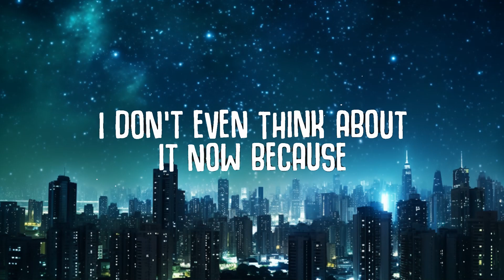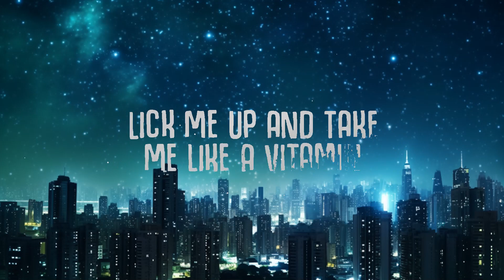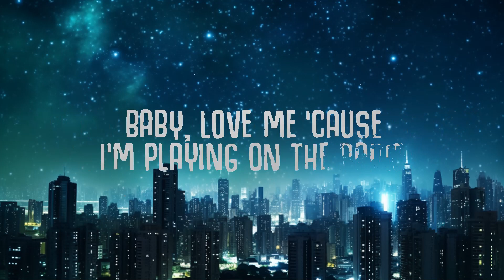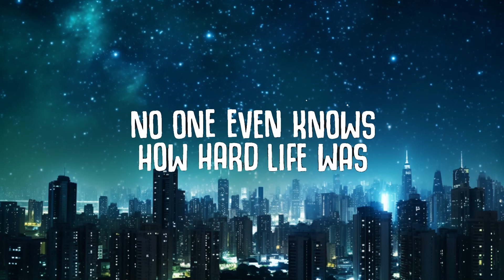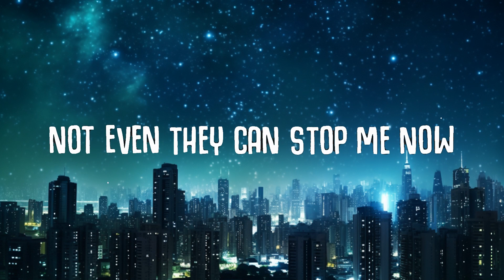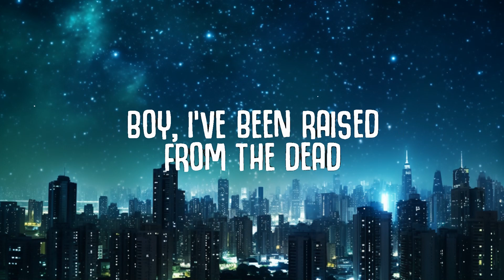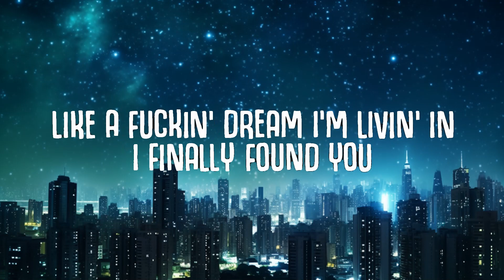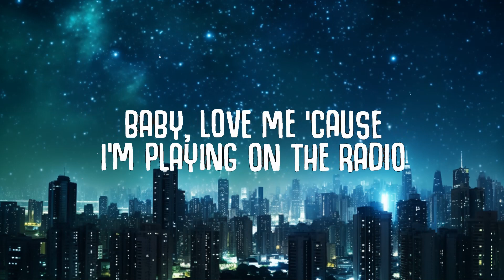Lana Del Rey - Radio (Lyrics) "now my life's sweet like cinnamon" 25p lyrics/letra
now my life's sweet like cinnamon
Radio (Lyrics) - Lana Del Rey
Lana Del Rey - Radio (Lyrics)

🎤  Lyrics:
[Verse 1]

[Chorus]
Baby, yêu me 'cause I'm playing on the radio

➡ htt